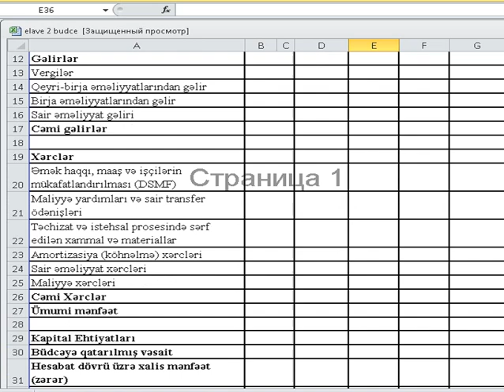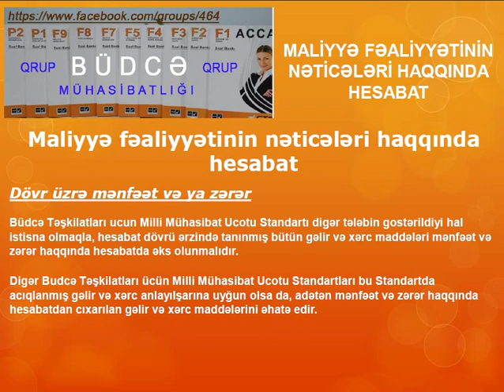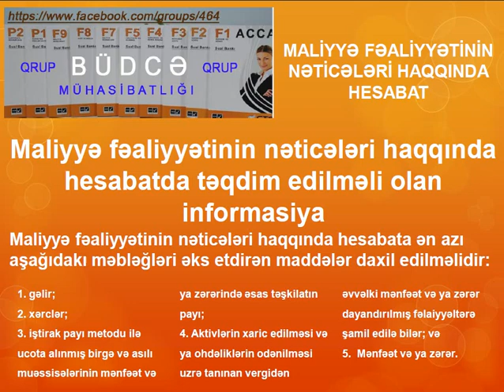MALİYYƏ FƏALİYYƏTİNİN NƏTİCƏLƏRİ HAQQINDA HESABAT -1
Büdcə təşkilatları üçün